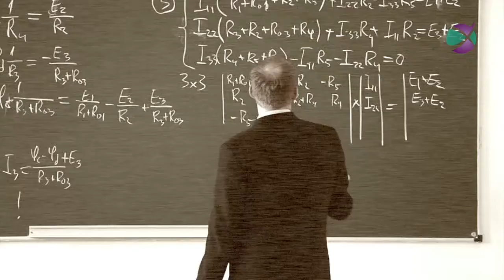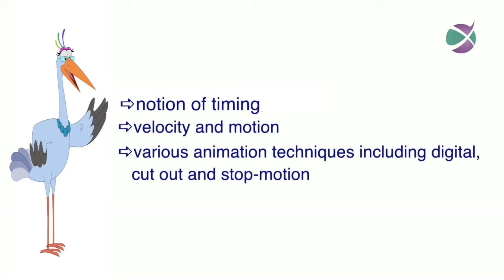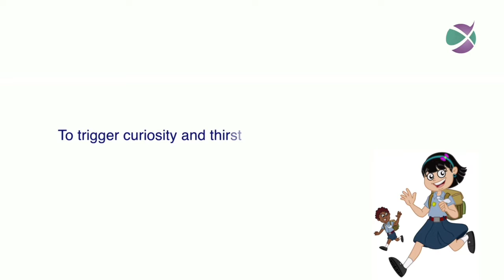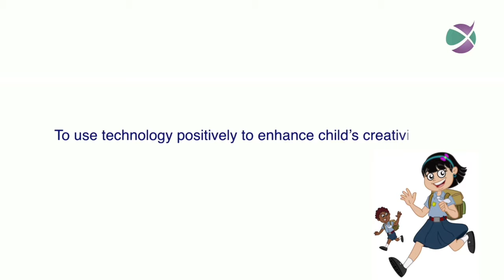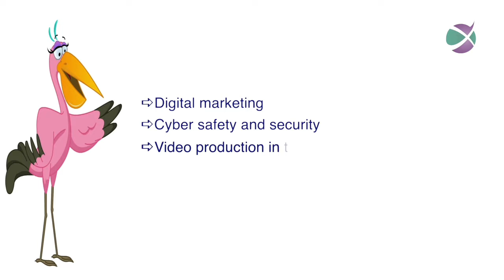Visual Arts and Animation